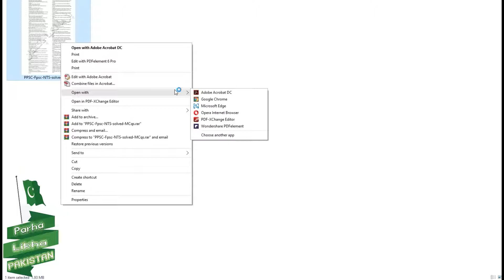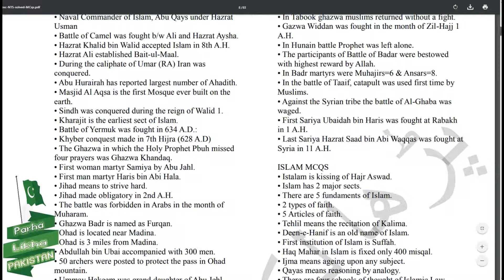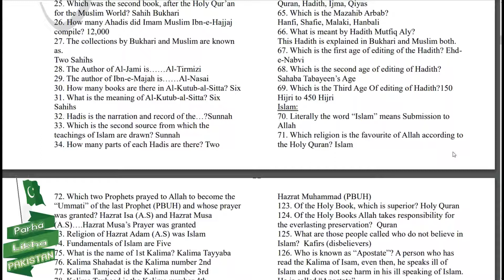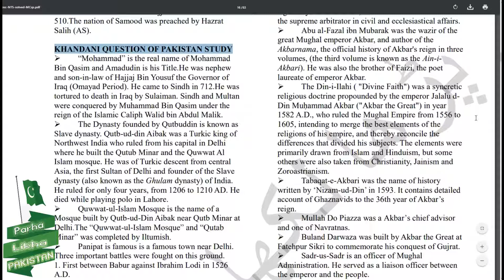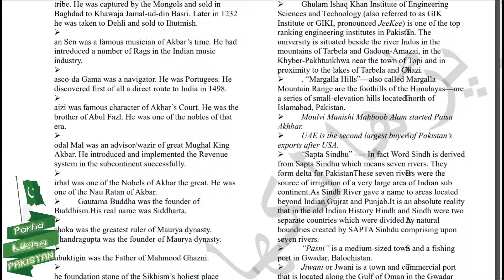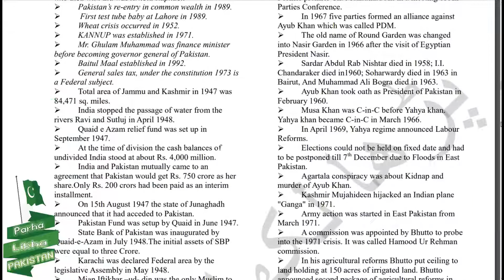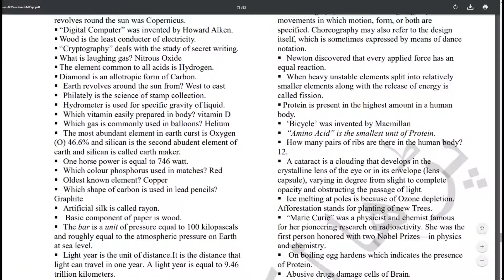PPSC Fpsc NTS solved MCqs